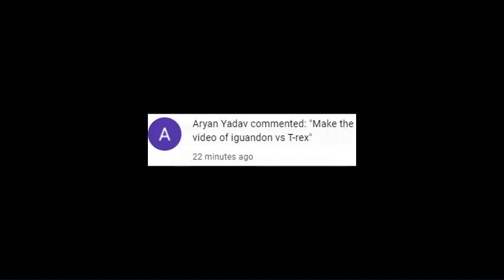Iguanodon VS T-Rex | Special Dinosaurs Battle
Dinosaurs Battle
Dinosaurs battle (Iguanodon VS T-Rex)